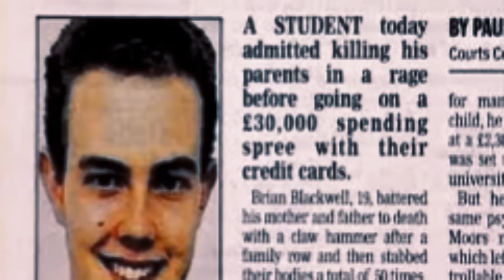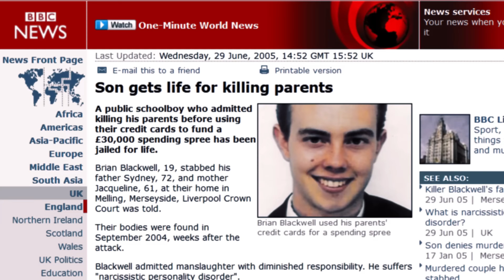Ele M4T0U os pais e os deixou apodrecendo em casa enquanto curtia a vida com a namorada!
No vídeo de hoje eu vou falar sobre o caso Brian Blackwell que ocorreu na Inglaterra em 2004.

Nesse canal eu produzo Mini Filmes e Documentários sobre casos criminais.